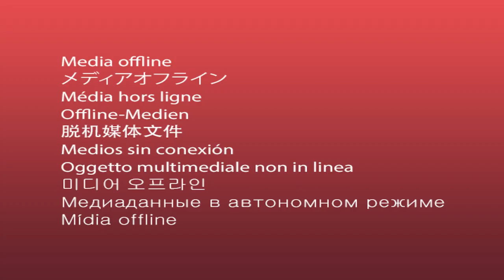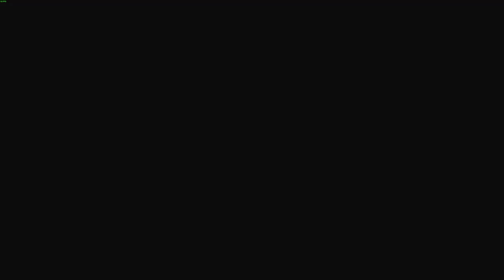Dark Souls, But I Suck At The Game